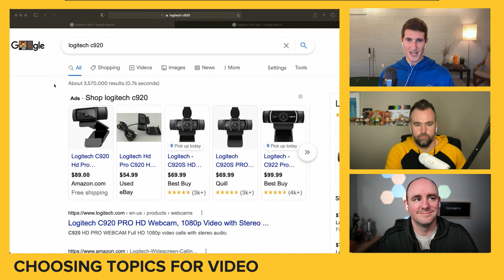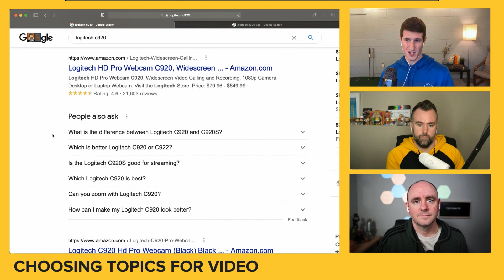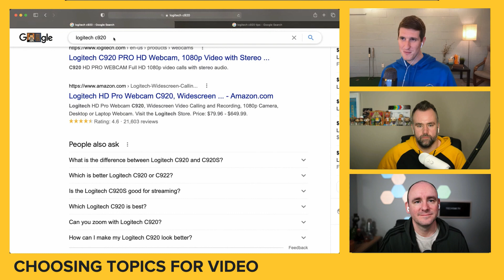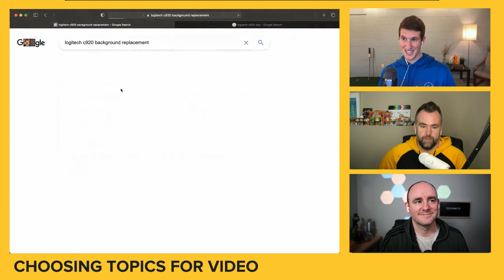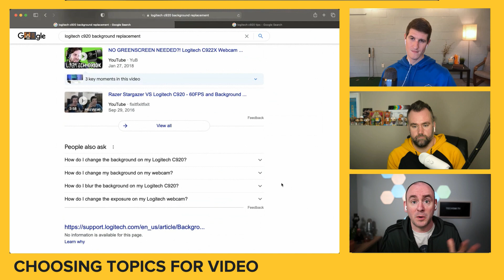Our Top Ways to Find Great Video Ideas and Topics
There's just so much video content on the internet, how do you find the unique ones? How do you find something that no one else is doing?

In this episode, Matt Pierce, Andy Owen, and Justin Simon break down the top ways to find great video ideas.

Do you want more tips on creating videos? You can easily watch and search past episodes